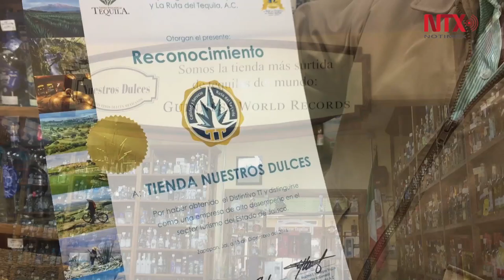Tienda ofrece al turista una variedad de casi dos mil botellas diferentes de tequila en Tlaquepaque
Nombres de personas, equipos deportivos y albures, son algunos de los detalles que contienen los envases de tequila, hechos por artesanos,  que se exhiben en una tienda de Tlaquepaque